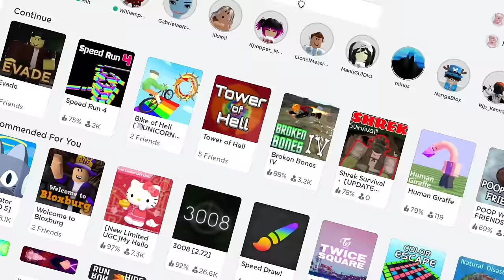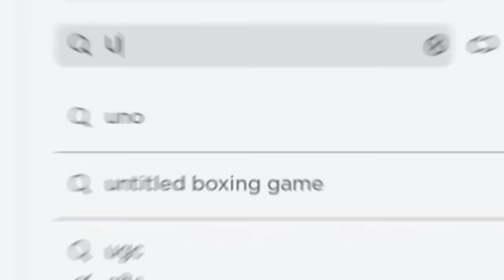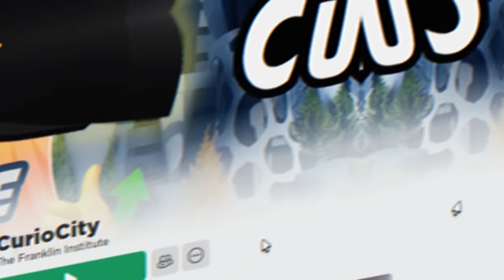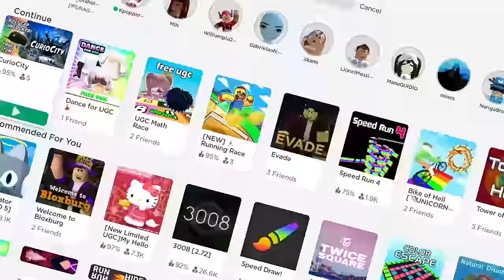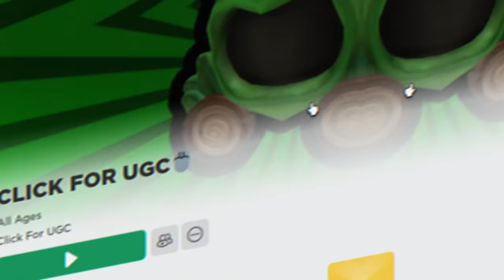10 NOVOS ITENS AZUIS GRÁTIS NO ROBLOX! 💙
10 NOVOS  ITENS  AZUIS GRÁTIS  NO ROBLOX! 💙